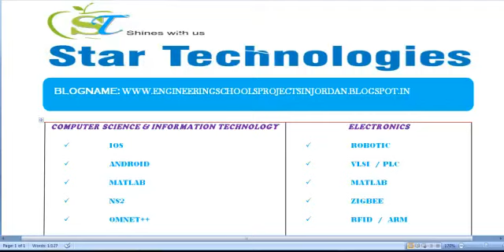ENGINEERING SCHOOLS PROJECTS IN JORDAN